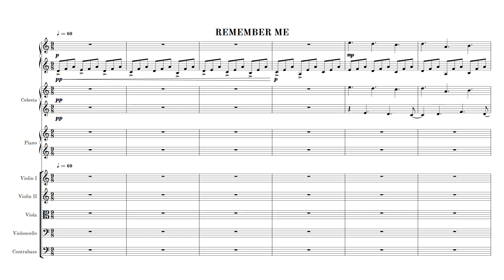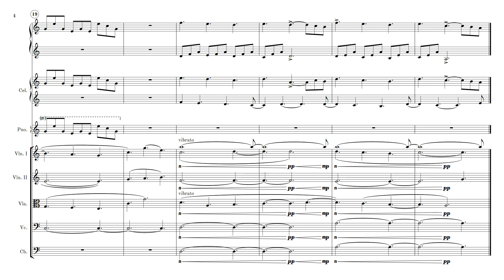«Remember Me», instrumental piece in A Minor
Vasiliy Kuzmin — «Remember Me», instrumental piece